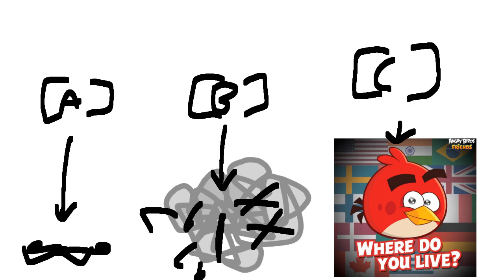The Amazing Object Hour 1: OH MY GOD ITS HFJONE!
AAAAAUUUGGGGHHHH